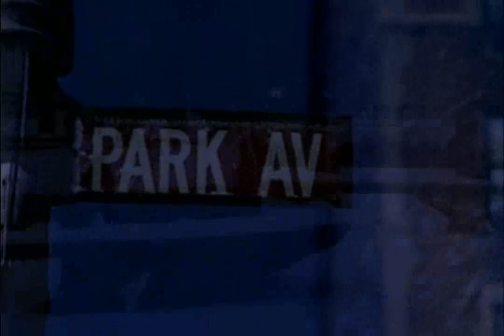Sex And The City S6E18 Splat! snow scene